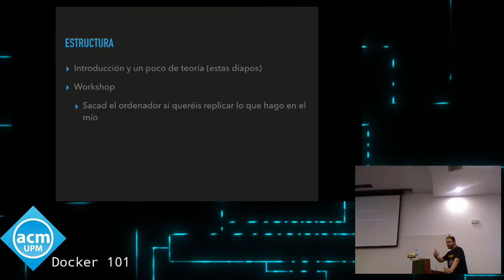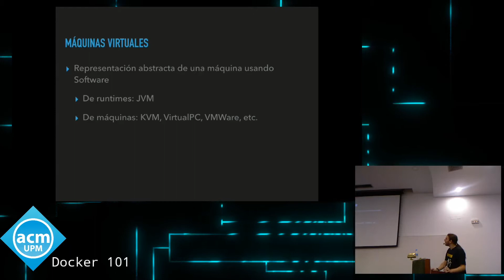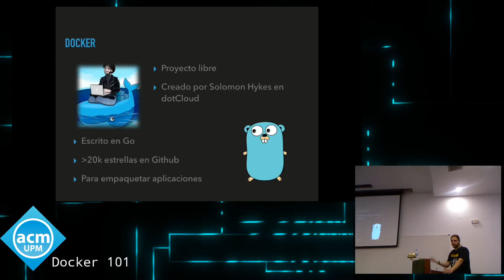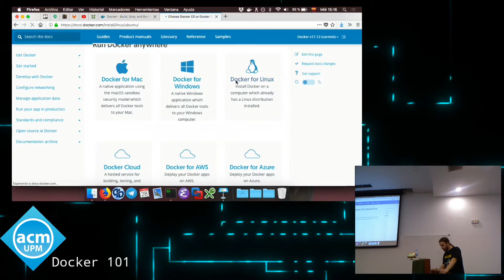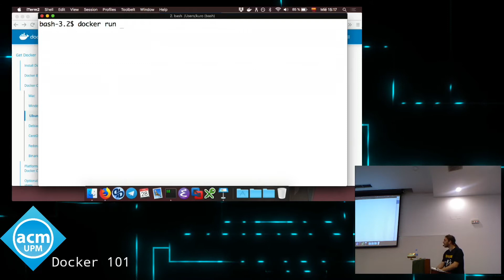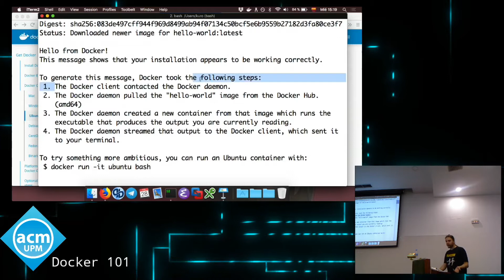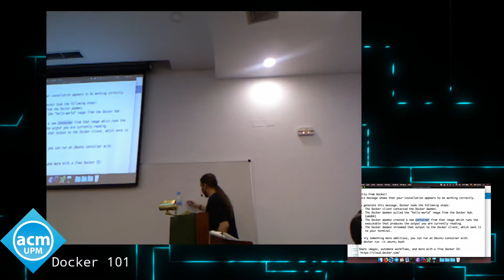Docker 101 - Daniel Domínguez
28 de febrero de 2018